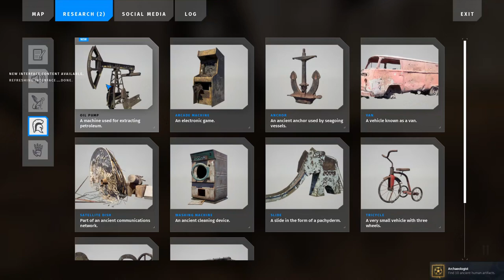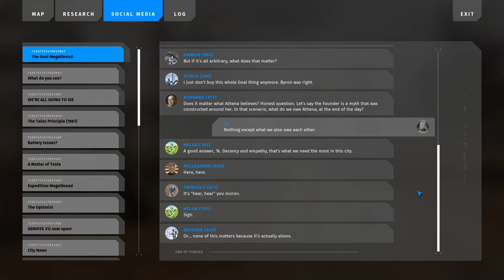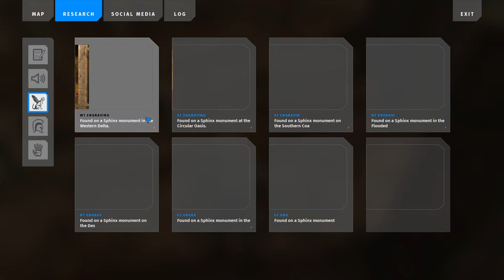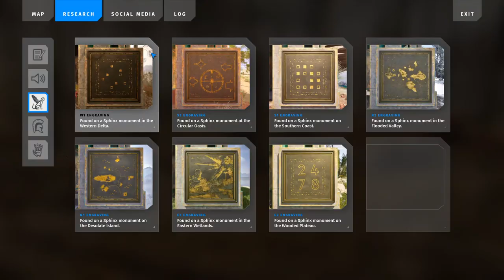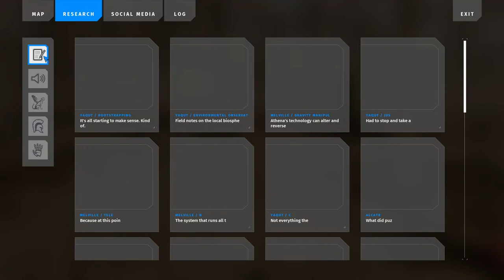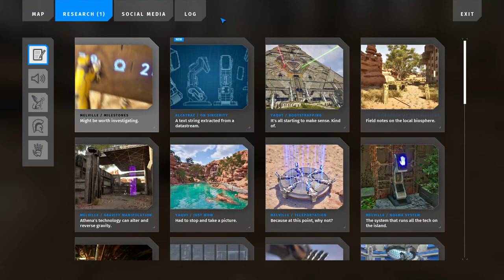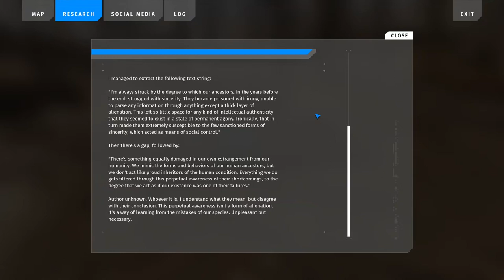The Talos Principle 2 - Episode 26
They're really getting a lot of mileage out of lasers.

0:00 Puzzle 🔼 Vertical Locomotion
3:19 Exploring
4:24 Finding 🛢 Ancient Human Artifact
5:32 Puzzle 🔼 Jailbreak
12:33 Browsing 📱 Social Media
15:52 Exploring
16:50 Browsing 🤚 Terminal
18:55 Listening 🔊 Audio Log
19:57 Listening 🔊 Audio Log
21:17 Exploring
21:50 Finding ❇ Star
24:04 Exploring
25:17 Browsing 🤚 Terminal
29:10 Conversation 🤖 Yaqut
33:44 Obtaining ❇ Star
34:21 Listening 🔊 Audio Log
35:15 Puzzle 1️⃣ Servitor
37:59 Browsing 📱 Social Media
39:29 Puzzle 2️⃣ Supportive Apparatus
45:59 Puzzle 3️⃣ Automatic Doors
48:52 Exploring
49:54 Puzzle 4️⃣ Surfing
55:11 Browsing 📱 Social Media